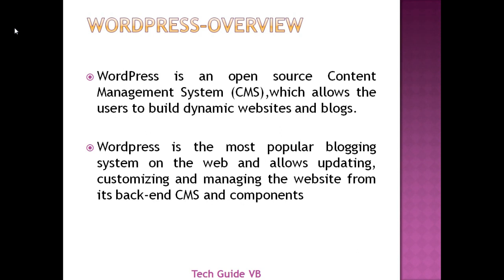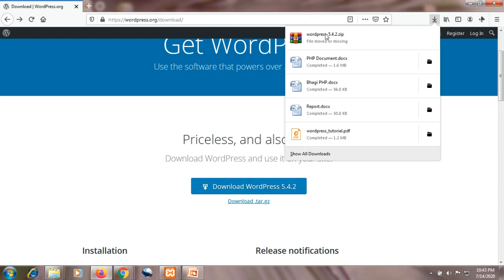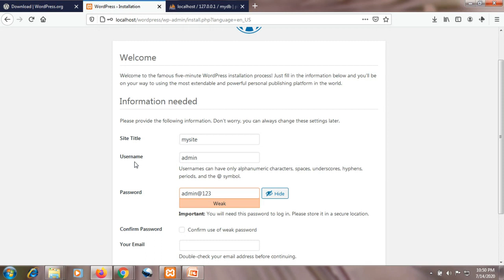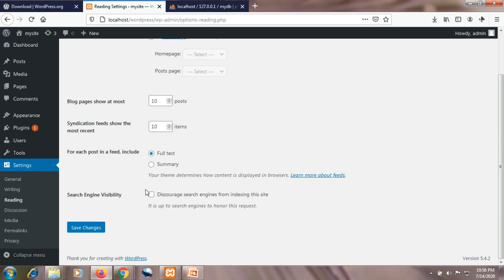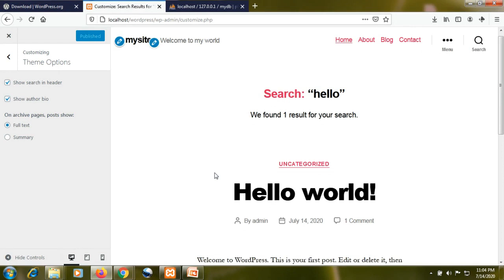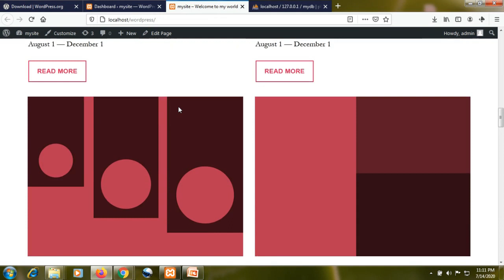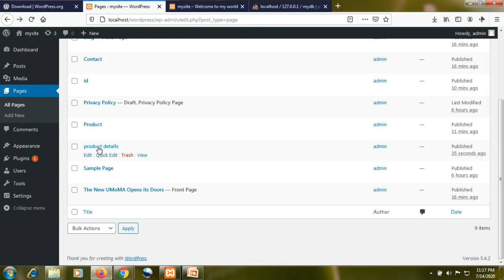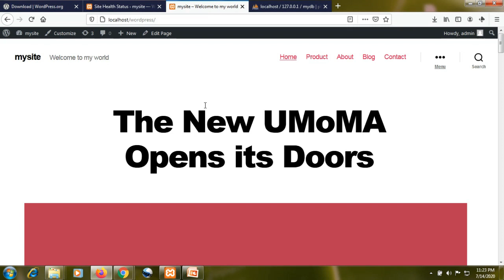Wordpress Tutorial For Beginners 2024 | Step By Step | Website Development Using @WordPress |Install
Your Queries-
wordpress tutorial,
wordpress free website tutorial,
wordpress free website tutorial 2024,
wordpress theme development tutorial,
wordpress website,
easy website builder,
wordpress ecommerce website,
wordpress installation localhost xampp,
wordpress install in xampp,
wordpress installation in cpanel,
wordpress install kaise kare,
wordpress install kaise karen,
wordpress install localhost
tech guide vb,
techguidevb,
techguide vb